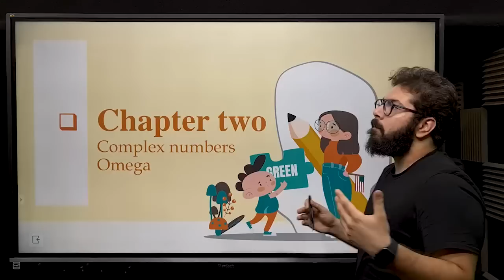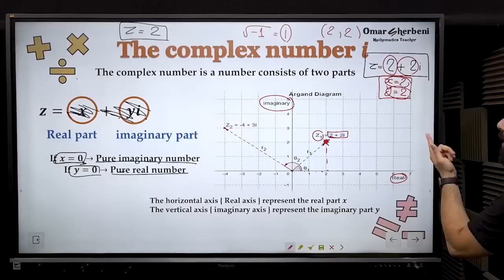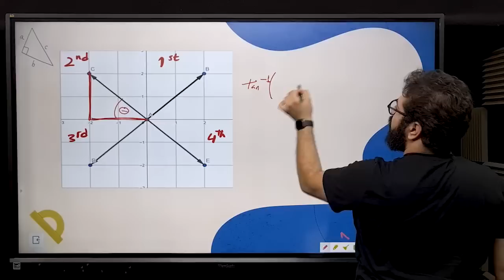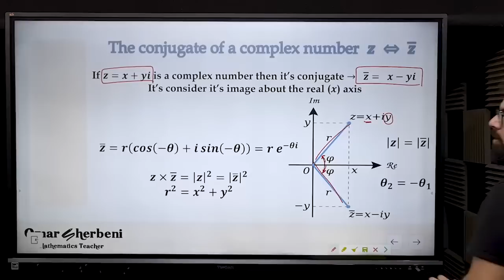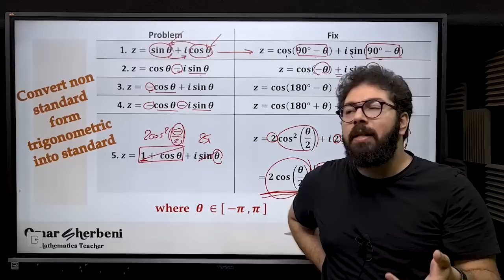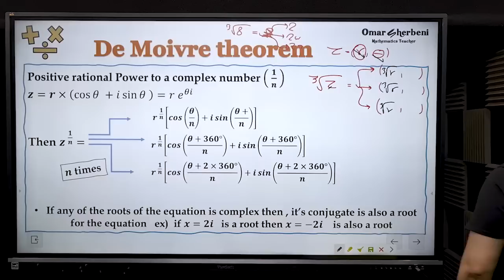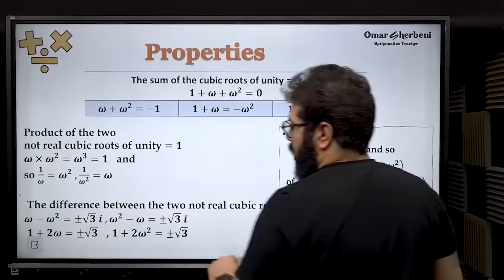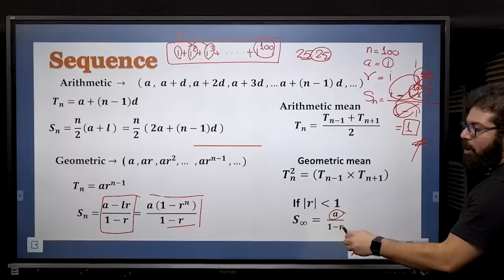Secondary 3 | Algebra | chapter 2 | Summary (final revision)